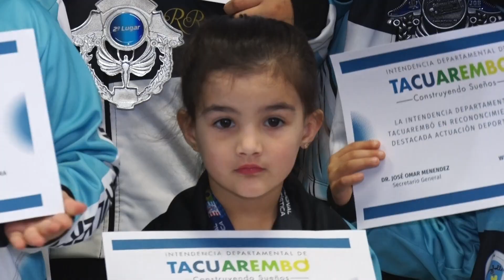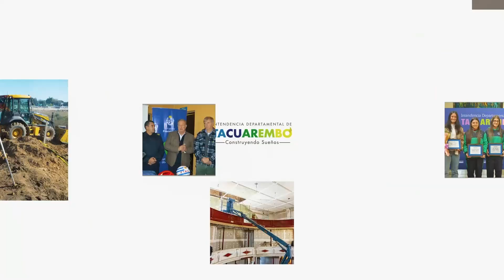Deportistas Destacados 2023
En una ceremonia realizada en el Complejo "Javier Barrios Amorín" se premió a los Deportistas Destacados de Tacuarembó, del año 2023. La misma fue organizada por Ias direcciones de Deportes y la Oficina de la Juventud de la Intendencia de Tacuarembó.